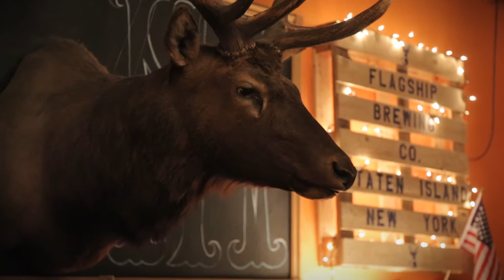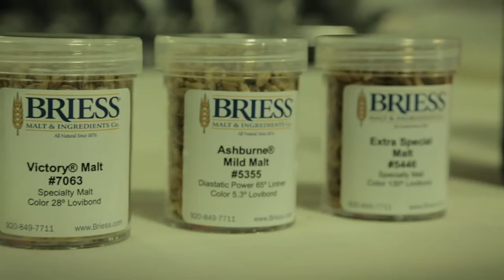Women's Craft Beer Society at Flagship Brewery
The brewing world, once dominated almost exclusively by men, has started get more diverse, with women across the country joining the ranks at breweries working as everything from taproom managers to brewers.

Flagship Brewery in Staten Island New York recently held a Women in Craft Beer Society as a way to perhaps help grown those numbers.

The idea was inspired from the Women's Beer Society started by Ting Su, Co-Founder of Eagle Rock Brewery in Los Angeles, says Flagship's Patrick Morse. "As a former brewer at Eagle Rock, I saw first hand the success and impact their women's group had; therefore, I had always wanted to do something similar at Flagship."

While most women's groups tend to be started at breweries where there already is a female brewer on staff, Flagship does not.

"I've had the pleasure of meeting and working with many female brewers over the years, including a few in NYC. There is a growing number within the profession, and our Womens Craft Beer Society is meant to help encourage that growth," Morse says. "We would certainly love to have a female brewer at Flagship."

The idea for the Womens Beer Society at Flagship actually came from Morse's wife.

"My wife Tasya reminded myself and Flagship's co-founders Jay Sykes and Matt McGinley how great it would be to start a women's beer group similar to Eagle Rock's here on Staten Island" says Morse. "We had been trying to think of ways to do more community based events in Flagship's taproom, and this idea was at the top of our list."

The first meeting of the group featured local brewer and entrepreneur Katarina Martinez from Lineup Brewing, a brewery opening in the area soon.

"She told her inspirational story of how she entered the world of craft beer. We did a flight tasting of a few English style ESBs, featuring Kat's ESB beer called 'Under Pressure.' We  finished up the session with a casual Q&A that was very educational and kept the group super engaged," says Morse.

And Martinez's appearance is only just the beginning. The next meeting of the group will be December 8th and will feature Lauren Grimm, the co-founder of Grimm Artisanal Ales.

"The attendees were diverse, which is why I think establishing this group is so empowering. All different ages and levels of beer knowledge," says Morse. "We had a few women that didn't even like beer that much, which was great because by the end of session they were some of most intrigued and interested in when the next meeting was going to be."